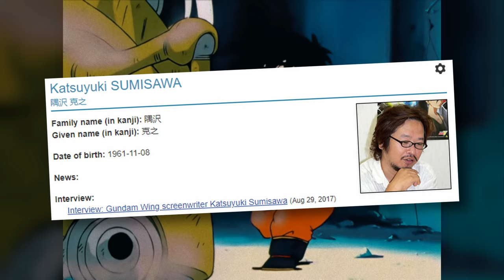Dragon Ball Z: The Ultimate Filler Review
Honkai: Star Rail's 1.4 Update is STACKED! A new Belobog story, two new playable characters: Jingliu and Topaz, AND 10 free Star Rail Special Passes by just logging in for seven days!
Are you rolling for Jingliu? Or saving for Topaz?

Dragon Ball Z was the ultimate anime for me as a kid! And with this video I will have successfully covered the entire series! The filler of Dragon Ball is notorious and I'm eager to see just how much merit there is to that notion. I adore this story and I wanted to pour my heart into a passion project like this for so long! I hope you have fun watching this love letter to the adventures of Goku, Gohan, Vegeta and Goten and Trunks as they try to navigation their complicated circumstances in the compelling and magical world of Dragon Ball Z

MUSIC USED

Kikuchi's Score for DB & DBZ
Tokunaga's Score for DBGT
DBS Super Hero Score
Hunter X Hunter 99's Score
My Robot Friend (South Park)
Defendant Lobby (Apollo Justice)
Prison Air 2 (Katana ZERO)
Vegeta's Sacrifice (Cover by Gladius)
Night of Fire (Cover by RichaadEB)
Ancient Lake (DDK Racing)
Trance's Logic (Apollo Justice)
Smash Bros Brawl Theme
El Sonidito x Super Mario 3
Ending (Apollo Justice)

Introduction 0:00
Saiyan Arc Training 1:48
Fake Namek 15:31
Garlic Jr 18:03
Android/Cell Arc Filler 24:32
Otherworld Tournament 31:11
Boo Filler 38:27